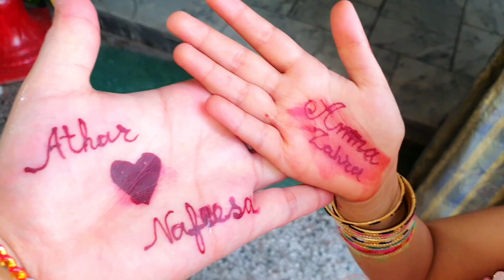How we celebrate our Eid In pakistan|Eid vlogs|Eid celebration|Pakistani Eid Vlogs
Welcome to Nafeesa shah vlogs! This channel is dedicated to bringing you a glimpse into the daily life of a fun-loving and adventurous vlogger.

As a daily vlogger,shares their everyday routine through engaging and entertaining videos. From morning routines to evening wind-downs, you'll get a front-row seat to [Your Name/Channel Name]'s daily adventures, mishaps, and triumphs.

With a focus on entertainment, [Your Name/Channel Name] brings their unique personality and energy to every video. Whether they're trying out a new recipe, exploring a new city, or simply sharing their thoughts and musings, you're sure to be captivated by their daily vlogs.